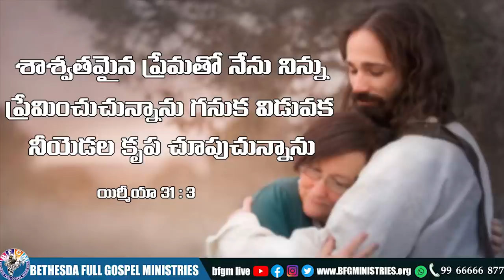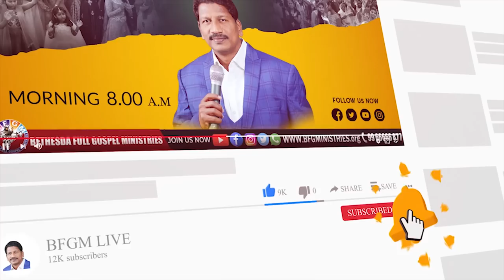Today's promise 18.07.2022 | BFGM LIVE